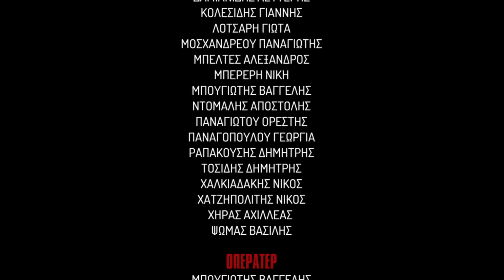Ανασκόπηση του 2021 μέσα από τον φακό του ΑΠΕ ΜΠΕ / Αθλητικά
Εύκολη χρονιά δεν ήταν το 2021.  Ο κορονοϊός κυριάρχησε και πάλι στις ζωές μας, χωρίς όμως να καταφέρει να  εκτοπίσει άλλες ειδήσεις. Η ζωή συνεχίστηκε και πολλά ήταν ακόμα τα γεγονότα, ευχάριστα και δυσάρεστα, που στιγμάτισαν τη χρονιά που κοντεύει στο τέλος της.  Ο Τομέας Φωτορεπορτάζ και Βίντεο του ΑΠΕ - ΜΠΕ  συγκέντρωσε εικόνες που κατέκλυσαν τα Μέσα Ενημέρωσης όλου του κόσμου από γεγονότα που άφησαν το αποτύπωμά τoυς στη χρονιά που φεύγει.
Οι 8 ενότητες που περιγράφουν την ειδησεογραφία του ΑΠΕ-ΜΠΕ για το 2021 είναι:
Πολιτική
Καταστροφές και δυστυχήματα
Δικαιοσύνη
Κορωνοϊός
Αθλητικά
Φύση/Περιβάλλον
Προσωπικότητες που «έφυγαν» και
Στιγμές
ΑΠΕ-ΜΠΕ/ΑΠΕ-ΜΠΕ/ΤΟΜΕΑΣ ΦΩΤΟΡΕΠΟΡΤΑΖ ΚΑΙ ΒΙΝΤΕΟ